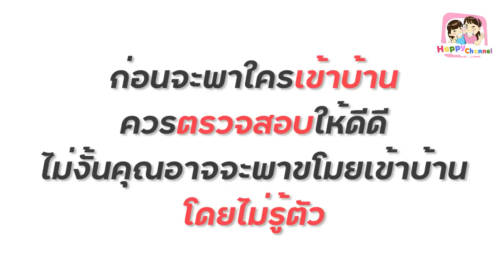มิจฉาชีพ!!! เสียแรงอุตส่าไว้ใจ หนังสั้น พี่ฟิล์ม น้องฟิวส์ Happy Channel